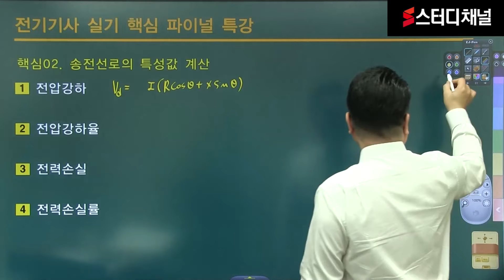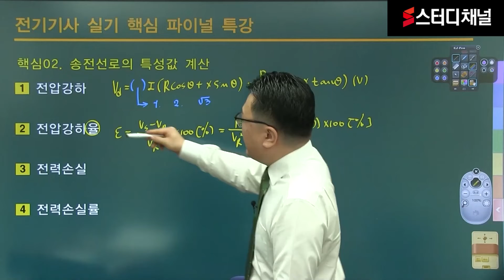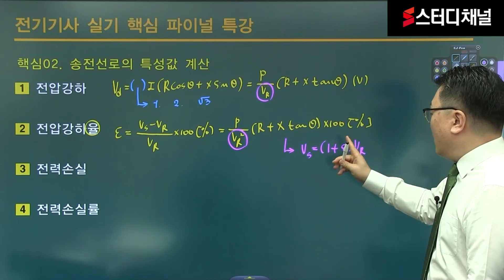전기기사실기 - 파이널 특강｜전기기사, 전기기사시험, 전기기사응시자격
전기기사실기 시험에 최적화된 POINT, 시험에 나오는 내용은 PLUS!
자격증 합격PASS~!
입문자도 쉽게 이해하는 전기기사 족집게 강의!

💜 시간낭비 無 전기기사시험에 나오는 부분만 선별하여 학습!
💜 전기기사응시자격 확인부터 빠르고 확실한 합격 전략 만들기 스터디채널과 함께 해보세요!